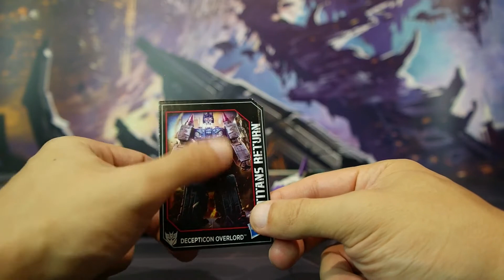Transformers OVERLORD Titan Return | Review em Português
Sejam Bem Vindos Fãs e Colecionadores de Transformers

Neste Vídeo Review faço a Demonstração do Transformer Overlord da coleção Titan Return.
Mostro Vários detalhes e pormenores deste Excelente Transformer Leader Class Megatron,
Pode ver várias Comparações com outros Espetaculares Transformers da Class Voyager, Deluxe entre outras Classes de Transformers da minha coleção,
Explico e mostro todo o passo a passo da sua Transformação.
Este fasciante Overlord acho Muito G1, fazendo uma excelente referencia ao desenho animado convencional e também a sua versão do desenho animado Japonês ( não podendo esquecer também da aparição do Overlord na fantástica série da Machinima Titan Returns )

⚠️GOSTA DOS VÍDEOS QUE TRAGO PARA O CANAL⁉️⚠️

Quer Juntar-se há Equipa e Ajudar este Canal a Crescer ainda Mais?

Descrição do Overlord

Overlord é um Godmaster Decepticon da Geração 1.

Os Autobots tremem de medo quando o Overlord ( também conhecido na versão "versão Japonesa" como Gigatron ) entra no campo de batalha.
Este guerreiro imponente é uma amálgama do armamento Decepticon mais mortal conhecido, armado com blasters a laser e lançadores de granadas "no seu peito", e a capacidade aterrorizante de impedir a cura das feridas que ele inflige aos seus oponentes. Ele está equipado com uma fábrica de armas interna.
Overlord é formado por dois veículos individuais, o Gigatank e o Megajet, que combinam-se para formar o seu modo robô colossal, uma base avançada fortemente armada ou um jato maior capaz de voar no espaço. (ele tem várias transformações muito poderosas)

A história do Overlord começa com o misterioso ser de energia alienígena e autodenominado deus Decepticon, Devil Z, que planeou criar a forma de vida definitiva, fundindo Transformers e humanos em um.
Devil Z roubou uma coleção de Transtetores Transformadores da Nebulosa G e trouxe-os para a Terra. Ele recrutou dois seres humanos, marido e mulher Giga e Mega, e encarregou-os de criar um exército para ele. Mega e Giga foram ambos ligados ao maior Transtetor e, juntos, eles tornaram-se o aterrorizante Overlord, servindo como "Embaixador da Destruição" de Devil Z na Terra.
Giga e Mega levaram os seus Transtetores para a batalha pela primeira vez após uma série de falhas que resultaram em vários dos Transtetores Godmaster caírem nas mãos dos Autobots. O casal em várias situações do desenho animado Japonês atraírem o comandante dos Autobots "God Ginrai" para depois o confrontarem como Overlord.

Este Canal consiste em fazer Revisões e Demonstrações em Português de várias figuras de colecção Transformers